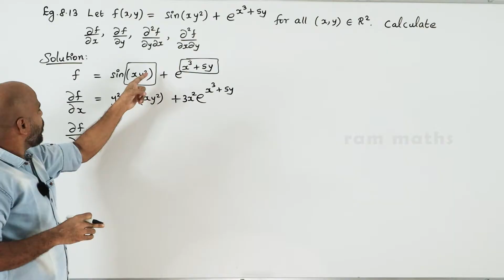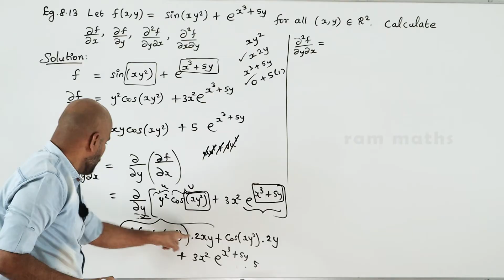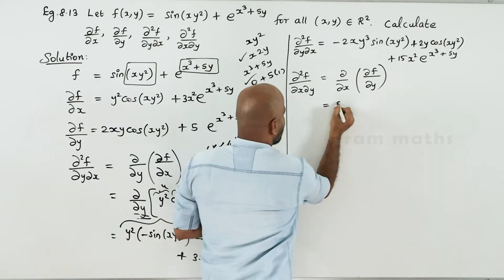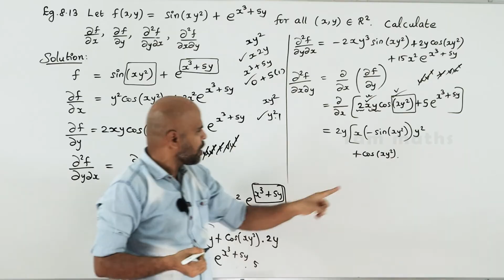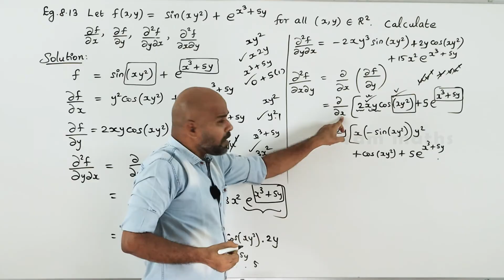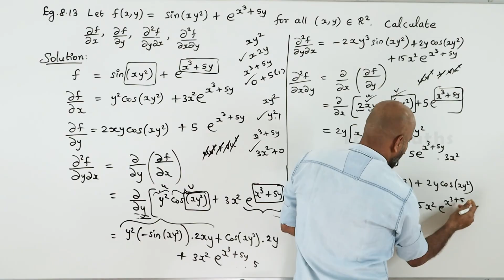12th | EXAMPLE 8.13 | DIFFERENTIALS AND PARTIAL DERIVATIVES | CHAPTER 8 | STATE BOARD | RAM MATHS